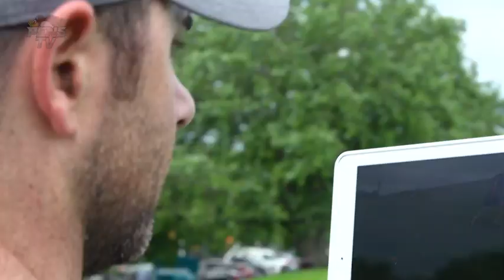Sidney Crosby Off-Ice NHL Workout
NHL Highlights Daily.